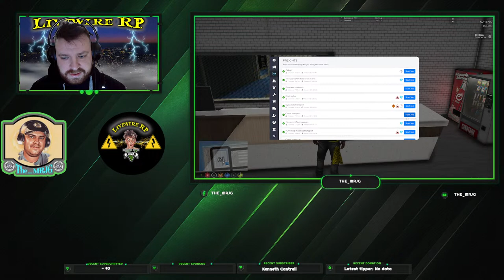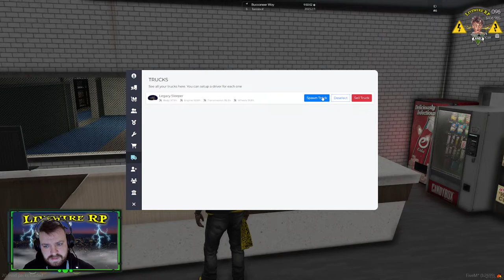Charlie Snow| Truckin to make some money | LiveWireRP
Charlie Snow out trucking to make some money and having fun!